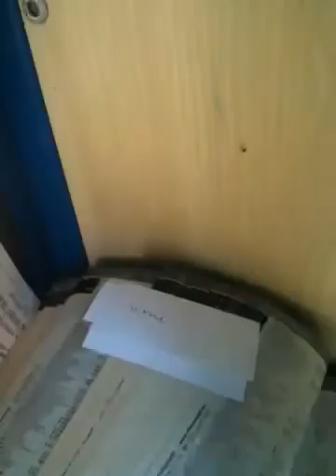Egy bari kalandjai Magyartésen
Az ezermérföldes út is egy lépéssel kezdődik...